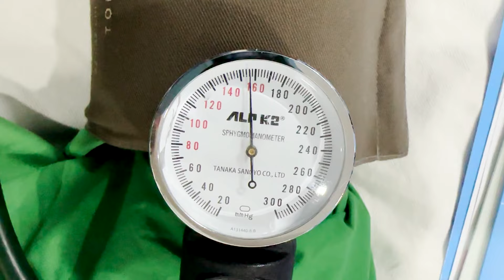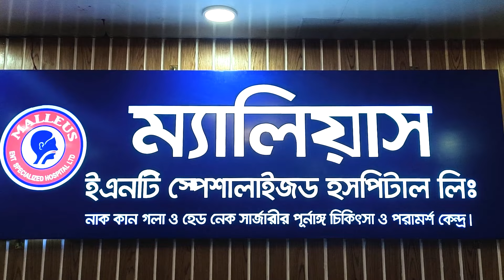যেভাবে পাবেন দ্রুত সিরিয়াল এবং সঠিক চিকিৎসা | ENT Emergency Care | Dr. Bashudeb Kumar Saha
Dr. Bashudeb Kumar Saha, MBBS, BCS(Health), MS(ENT), is renowned as a leading ENT specialist and head neck surgeon in Bangladesh. With extensive experience and expertise, he works as a Senior Consultant & Head of the Department (ENT) at the Central Police Hospital, Dhaka and is the founder and chief consultant of Malleus ENT Specialized Hospital Limited. Recognized as the top listed ENT doctor in Bangladesh, Dr. Bashudeb Kumar Saha's dedication to his patients is unmatched, fueled by his deep passion and commitment to provide exceptional care.

🏥Address :
Malleus ENT Specialized Hospital Limited
24/1 Shan Tower, 4th Floor, Shantinagar, Dhaka-1217

This channel provides educational medical content by Dr. Bashudeb Kumar Saha. All videos are filmed with patient consent. Copyright protected.